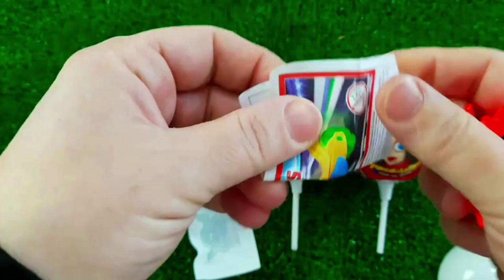ASMR MUKBANG Watermelon Desserts Cutting Rainbow. Lollipo Cutting Rainbow.Gummy Candy